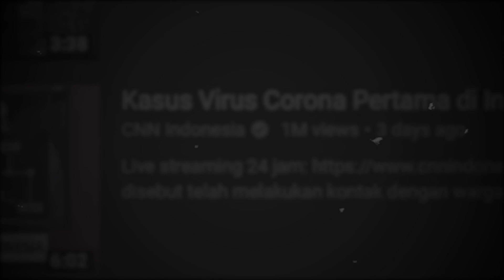Virtual Photoshoot Ala Selebriti Indonesia Saat Pandemi. Hasilnya Tetep Keren!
Di masa sulit akibat pandemi seperti ini banyak peluang-peluang yang pupus. Salah satu di antaranya adalah banyaknya lapangan pekerjaan yang mesti berhenti bahkan terpaksa ditinggalkan. Mereka yang pintar memutar peluang berlomba mencari pekerjaan alternatif.

Satu dari sekian profesi yang terdampak misalnya di bidang fotografi. Namun beberapa fotografer cepat-cepat mencari alternatif seperti yang akhir-akhir ini sedang hangat yaitu; virtual photoshoot. Ya, virtual photoshoot jadi satu fenomena sendiri, apalagi setelah Raisa sampai Dian Sastro juga menggunakan jasa tersebut. Bisa jadi, medium virtual seperti ini adalah alternatif spesial di tengah masa-masa yang sulit seperti ini.

Bagikan inspirasi ke lebih dari 10 juta anak muda Indonesia. Ayo menulis di Hipwee dan jadilah bagian dari Hipwee Community!⠀